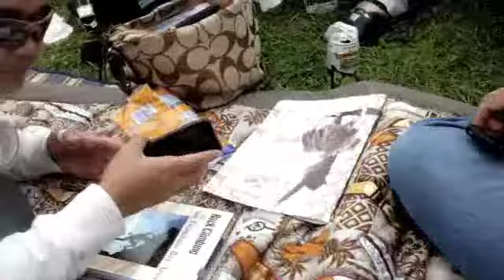Our Summer 09 with family & friends: Phoenix 1901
This is a compilation of various summer outings & gatherings with our friends & family during the summer of 2009.
The Music is by Phoenix. The song is called 1901.
This is my first video using imovie. Sorry about the shaky & blurry footage. It was taken with our regular digital camera in movie mode. I hope to get better with practice. Please rate. More to come.